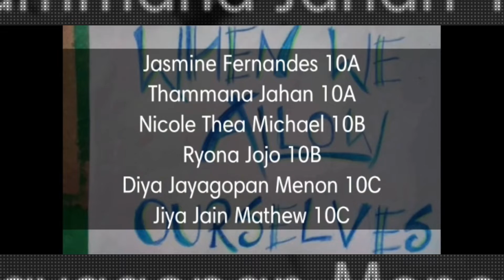INTERNATIONAL DAY OF THE GIRL CHILD: APPLAUSE FOR TALENT-DAY 3